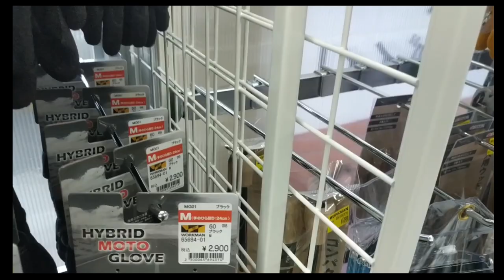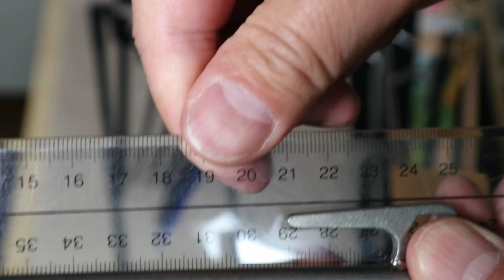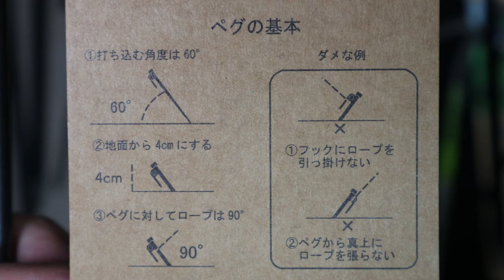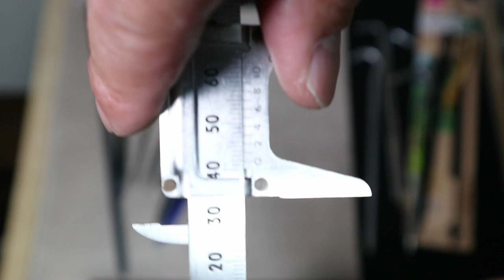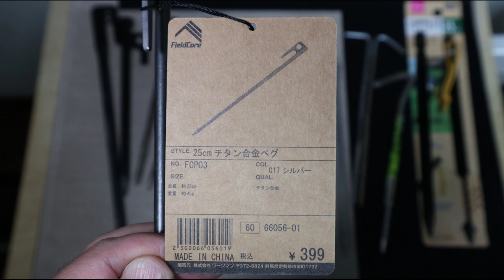ワークマンのチタンペグ①購入編・錆びない・軽い？・強い？・カッコいい？・100均キャンプのアルミペグやキャンプブランドペグ比較・スチール鍛造ペグ・アルミペグ・アルミ合金・ジュラルミン・チタン合金ペグ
2023年2月にワークマンで新発売された25cmのチタン合金ペグ。
とりあえず買ってみた…の簡単な動画です。
眺めているうちに確かめたいことを思いついたので次回に乞うご期待！

補足①
ワークマン新作発表会でもFUKUさんとキャンプレンジャーさんがイチオシされたチタン合金ペグです⇒

補足②
お店に問い合わせる際は商品名よりも「管理番号」が確実だそうです。
商品名：25cmチタン合金ペグ
管理番号：66056
材質：チタン合金（詳しい成分は不明）

動画最後に映っているワークマンのスチール鍛造ペグは長さと太さがほぼ同じですが、重さは94gとチタンペグの約2倍でした。スチールペグと比べればチタンは軽い👍

00:00 開始
00:21 観察する
04:20 重量
08:15 普通？
08:37 100均ぺグ？
10:17 これから
11:04 共通点と相違点